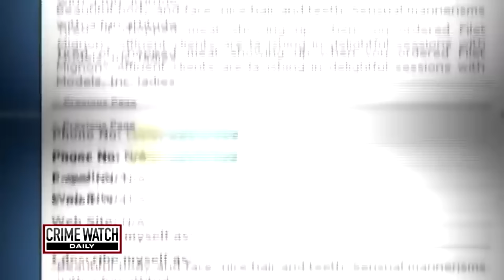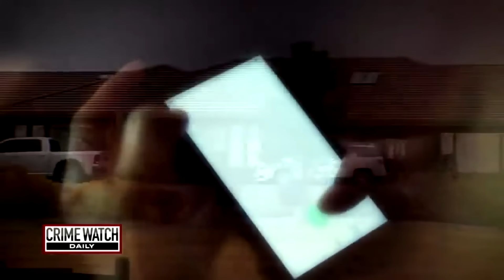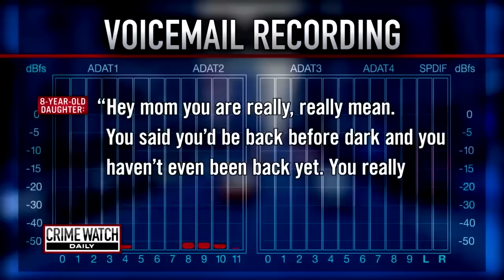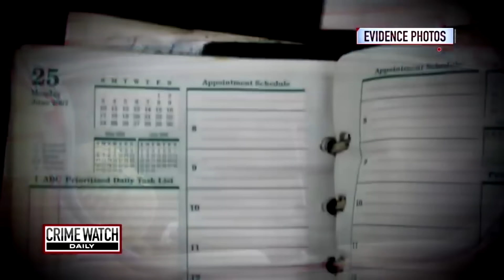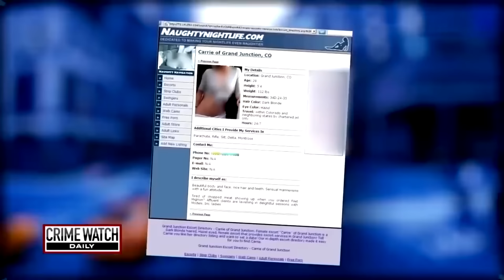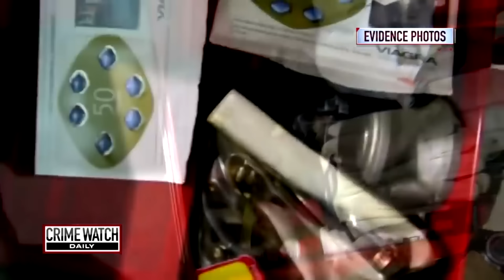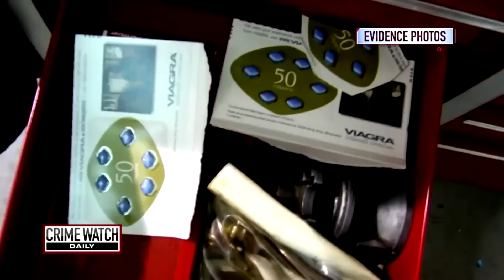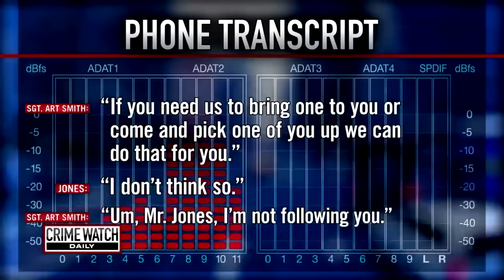Small town mom living two lives gets murdered; family gets justice years later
In this episode of Crime Watch Daily Updates: Paige Birgfeld had it all: good looks, three beautiful kids, and a large house in a small town. She and her husband had somewhat of a tumultuous relationship though, and they eventually split up. She then reconnected with her first husband again.

On June 28, 2007, Paige drove back to her home in Grand Junction, Colorado, from Denver, where she had been visiting her first husband. Then, she fell off the grid. Her family reported her missing June 30, 2007, and the next day, investigators discovered her car burning in a parking lot. Search crews found some of Paige’s belongings along the highway, but she was nowhere to be found. Police suspected she had been kidnapped.

Detectives also uncovered a bombshell: Behind Paige’s sweet appearance with oval glasses and red hair, she owned and operated a high-end escort service called Models, Inc.

While sifting through her phone records, detectives learned Paige received three phone calls from a mystery man named Jim, whose real name is Lester Ralph Jones. And, it just so happened that Lester worked across the street from where police found Paige’s burning car.

Detectives looked through Lester’s workplace and found suspicious evidence, but there wasn’t enough to arrest or charge him.

Then, in 2012, five years after she disappeared, a hiker found a skull in a dry creek bed. The skull had duct tape around the jaw and head. Lester was arrested in 2014 and in September 2016, went to trial. The jury couldn’t unanimously decide on a verdict, so the judge declared a mistrial.

Prosecutors re-tried Lester and in December 2016, he was convicted of first-degree murder, second-degree murder, and second-degree kidnapping. He was sentenced to life in prison.

Lester appealed his conviction, and in June 2022, the Colorado Court of Appeals upheld his murder conviction, but determined the kidnapping conviction should be merged with murder. The change won’t impact his sentencing because he will still serve life in prison.

Let’s take a look back at the tragic and brutal killing of a young mother whose two lives merged into a tragic ending.